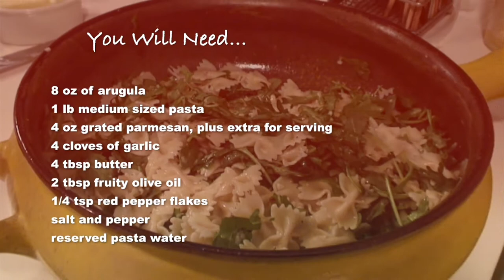Arugula Pasta with Caroline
The Chinese Lady presents a completely stunning dish prepared by guest cook, Caroline.